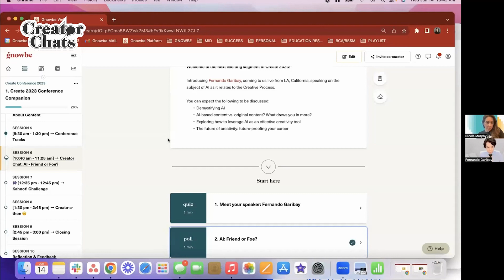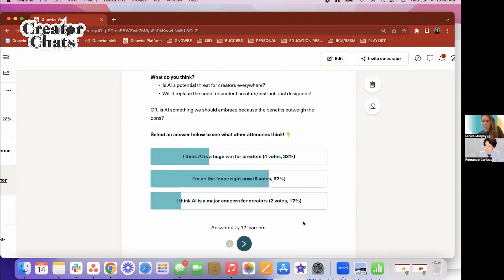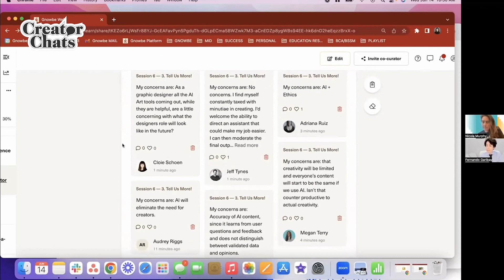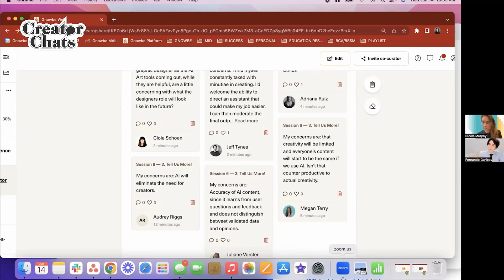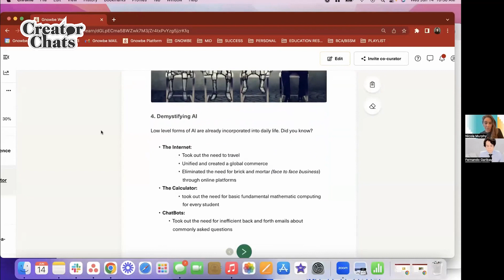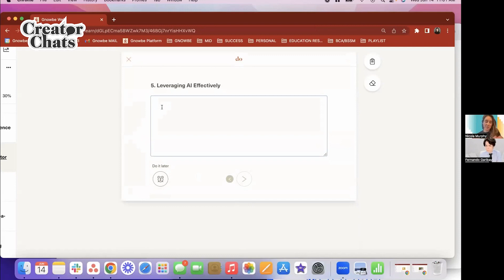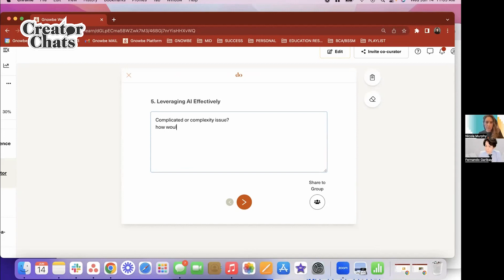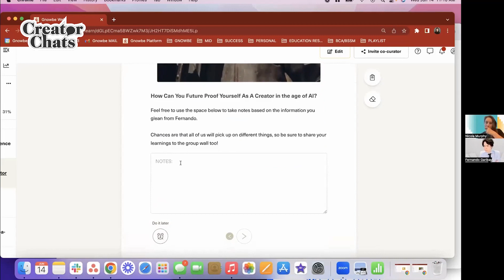AI: Friend or Foe? With Fernando Garibay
Welcome to another insightful episode of Creator Chats! In this captivating installment, we're diving deep into the world of AI!

In this intriguing podcast episode, award-winning music producer Fernando Garibay delves into the intricate relationship between humanity and artificial intelligence. Get ready for an intriguing conversation revolving around AI and delve into philosophical musings on the impact of AI on humanity.

Follow along in the Gnowbe program-- [link]

How does the integration of AI technology alter our understanding of human capabilities, relationships, and the fundamental essence of being? The conversation not only probes the impact of AI on our daily lives but also sparks introspection about our collective future in a world increasingly intertwined with artificial intelligence.